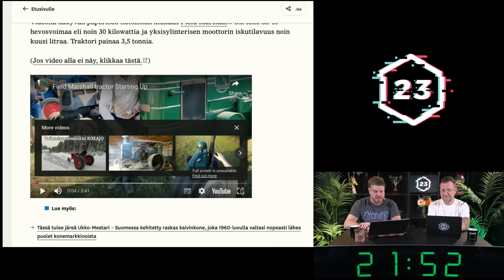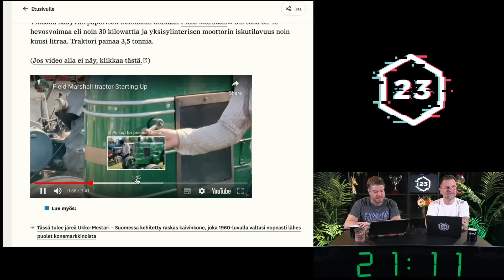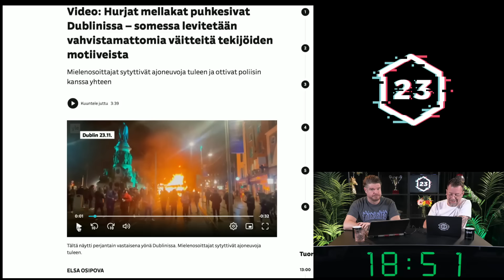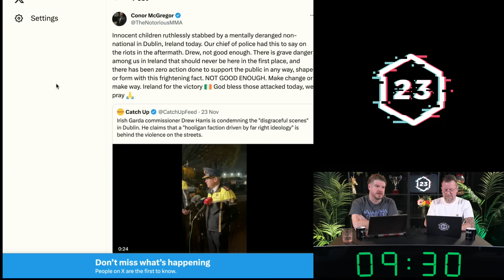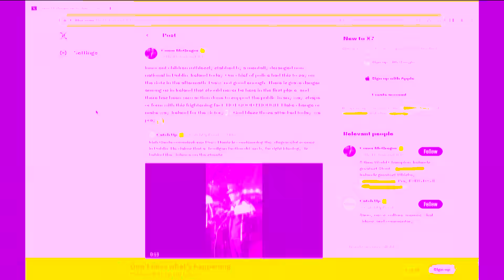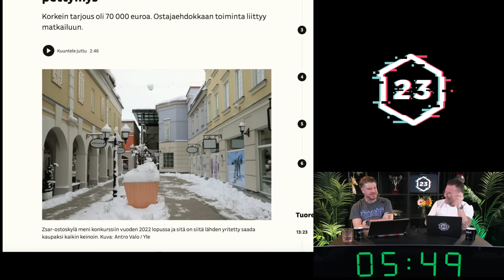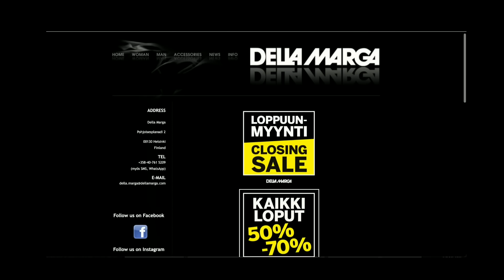Irlannin mellakoista | Heikelä & Koskelo 23 minuuttia | 777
VIELÄ EHDIT!!! MTV Katsomon koko urheilutarjonta haltuun spessudiilillä! MTV Katsomo+ Urheilu -tuote yhdeksi kuukaudeksi nyt -30% koodilla SPORT30. Ota tarjous haltuun osoitteessa Tarjous on voimassa 3.12. asti., joten toimi sukkelasti.

Maanantain ja lauantain jaksot löydät Podimosta! Reilusti ilmaista kuunteluaikaa osoitteessa

Qred on pankki, joka säästää pienyrittäjien hermoja ja aikaa. Rahoituspalvelut hoituu yksinkertaisesti, ilman mutkia ja turhaa virkamiesmäistä neuvontaa. Kakskolmosen kuuntelijoille erikoistarjouksena nyt myös lyhennysvapaata ensimmäiset kuukaudet. Tutustu pienyrityksen rahoitukseen

1. Avoin keskustelu - Puhumme vaikeistakin asioista, koska keskustelu on välttämätöntä
2. Liberalismi - Uskomme vapauteen, oikeudenmukaisuuteen, moniäänisyyteen ja maltillisuuteen
3. Kehittyvät näkökulmat - Opitaan yhdessä ja viisastutaan matkalla. Maailma ei ole valmis, eivätkä näkökulmat lukittuja